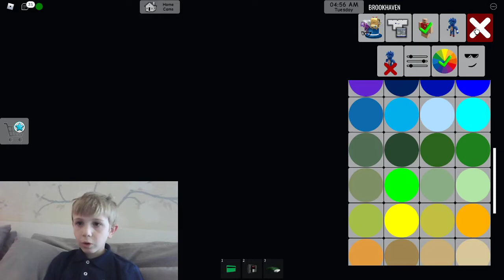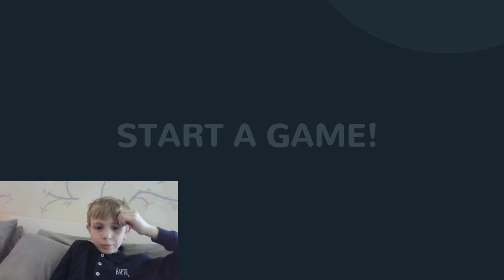Showing Crazy Brookhaven Secrets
if you like what I'm doing and want to tip me use this